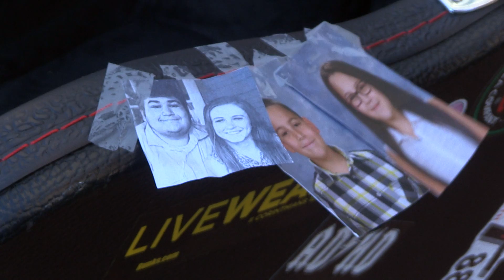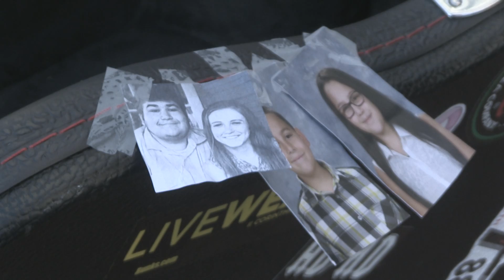The Ride - East of Anywhere